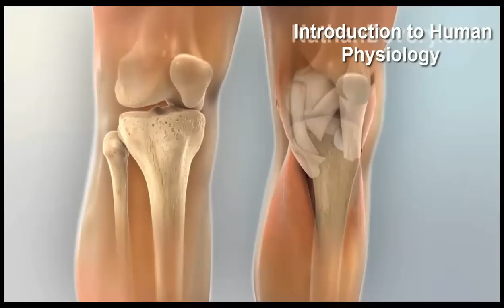Human Physiology wonderful introduction by Dr. Mohamad Medhat Trailer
Human Physiology as you never heard before...
It will change your concepts about the science of physiology